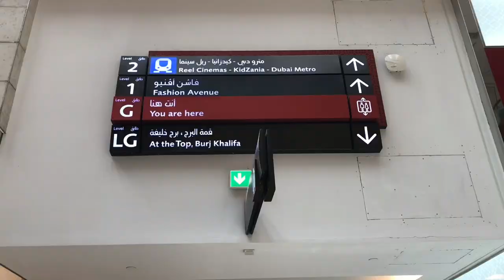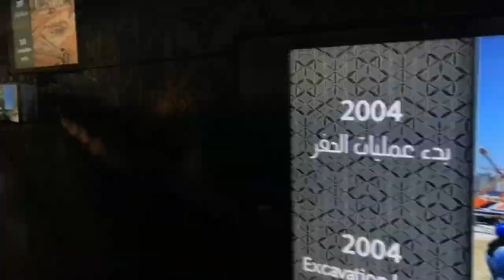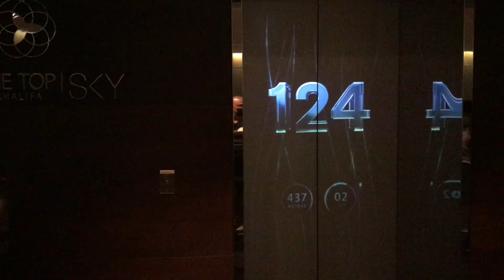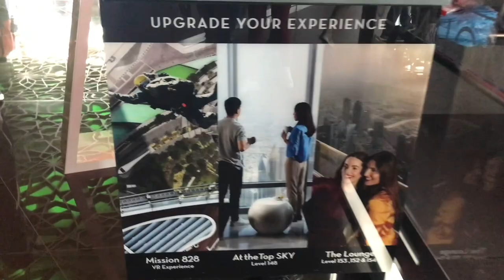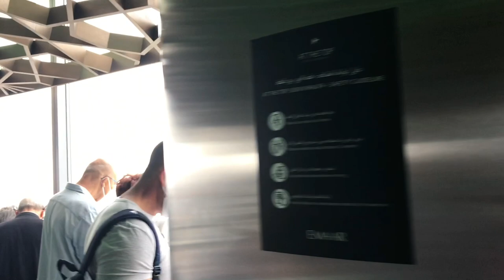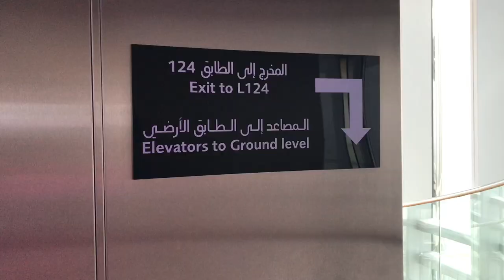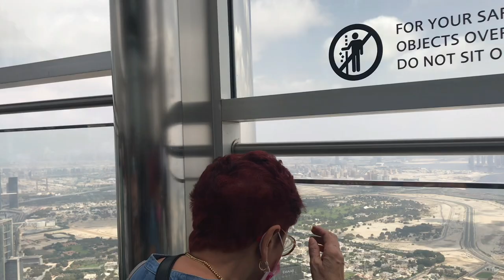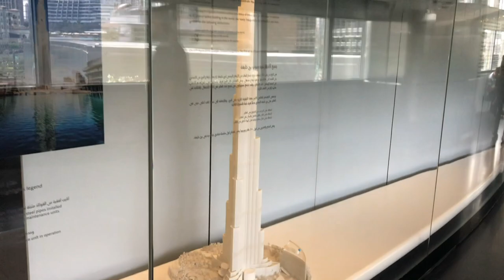Burj Khalifa at the top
The Burj Khalifa Arabic: برج خليفة, Arabic pronunciation:, Khalifa Tower), known as the Burj Dubai prior to its inauguration in 2010, is a skyscraper in Dubai, United Arab Emirates. With a total height of 829.8 m (2,722 ft) (just over half a mile) and a roof height (excluding antenna, but including a 244 m spire[2]) of 828 m (2,717 ft), the Burj Khalifa has been the tallest structure and building in the world since its topping out in 2009, supplanting Taipei 101, the previous holder of that status.

Construction of the Burj Khalifa began in 2004, with the exterior completed five years later in 2009. The primary structure is reinforced concrete and some of the structural steel for the building originated from the Palace of the Republic in East Berlin, the former East German parliament.[5] The building was opened in 2010 as part of a new development called Downtown Dubai. It was designed to be the centerpiece of large-scale, mixed-use development. The decision to construct the building was based on the government's decision to diversify from an oil-based economy, and for Dubai to gain international recognition. The building is named in honor of the ruler of Abu Dhabi and president of the United Arab Emirates, Khalifa bin Zayed Al Nahyan;[6] Abu Dhabi and the UAE government lent Dubai money to pay its debts. The building broke numerous height records, including its designation as the tallest building in the world.

Burj Khalifa was designed by a team led by Adrian Smith of Skidmore, Owings & Merrill, the firm that designed the Sears Tower in Chicago, a previous record holder for the world's tallest building. Hyder Consulting was chosen to be the supervising engineer with NORR Group Consultants International Limited chosen to supervise the architecture of the project. The design is derived from the Islamic architecture of the region, such as in the Great Mosque of Samarra. The Y-shaped tripartite floor geometry is designed to optimize residential and hotel space. A buttressed central core and wings are used to support the height of the building. Although this design was derived from Tower Palace III, the Burj Khalifa's central core houses all vertical transportation with the exception of egress stairs within each of the wings. The structure also features a cladding system which is designed to withstand Dubai's hot summer temperatures. It contains a total of 57 elevators and 8 escalators.

At a certain point in the architectural and engineering process, the original Emaar developers experienced financial problems, and required more money and economic funding. Sheikh Khalifa, the ruler of the United Arab Emirates, granted monetary aid and funding, hence the changing of the name to "Burj Khalifa". The concept of profitability derived from building high density developments and malls around the landmark has proven successful. Its surrounding malls, hotels and condominiums in Downtown Dubai have generated the most revenue from the project as a whole, while the Burj Khalifa itself made little or no profit.

Construction began in January 2004, with the exterior of the structure completed on 1 October 2009. The building officially opened on 4 January 2010 and is part of the 2 km2 (490-acre) Downtown Dubai development at the 'First Interchange' along Sheikh Zayed Road, near Dubai's main business district.

The Burj Khalifa set several world records, including:

Tallest existing structure: 829.8 m (2,722 ft) (previously KVLY-TV mast – 628.8 m or 2,063 ft)
Tallest structure ever built: 829.8 m (2,722 ft) (previously Warsaw radio mast – 646.38 m or 2,121 ft)
Tallest freestanding structure: 829.8 m (2,722 ft) (previously CN Tower – 553.3 m or 1,815 ft)
Tallest skyscraper (to top of spire): 828 m (2,717 ft) (previously Taipei 101 – 509.2 m or 1,671 ft)[20]
Tallest skyscraper to top of antenna: 829.8 m (2,722 ft) (previously the Willis (formerly Sears) Tower – 527 m or 1,729 ft)
Building with most floors: 163 (previously World Trade Center – 110)
World's highest elevator installation (situated inside a rod at the very top of the building)
World's longest travel distance elevators: 504 m (1,654 ft)[22][23]
Highest vertical concrete pumping (for a building): 606 m

World's tallest structure that includes residential space[25]
World's highest installation of an aluminum and glass façade: 512 m (1,680 ft)
World's highest nightclub: 144th floor
World's highest restaurant (Atmosphere): 122nd floor at 442 m (1,450 ft) (previously 360, at a height of 350 m (1,148 ft) in CN Tower)
World's highest New Year display of fireworks.
World's largest light and sound show staged on a single building.